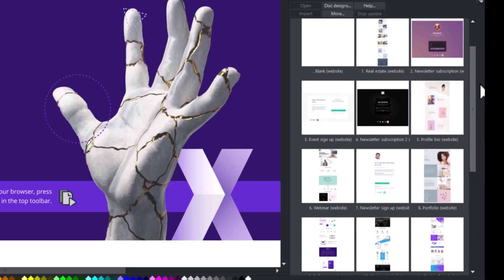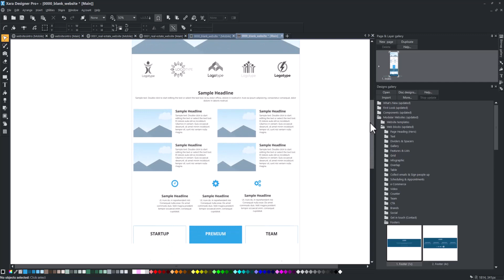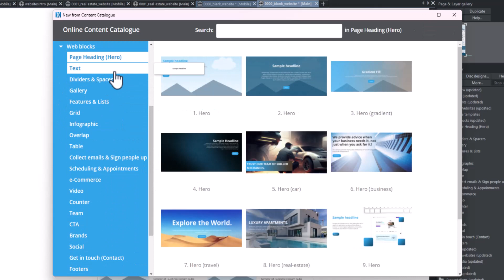Getting Started with Blocks - New Modular Website Builder | Xara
If you're new to Blocks, this video is a great resource to help you get started with our modular websites.

Whether you're building a simple landing page or a full-featured e-commerce website, Blocks makes creating a professional-looking website in minutes a breeze.

This "Getting Started with Blocks" video covers the following topics:

00:00 Introduction
00:09 Where to find Modular Websites
00:46 How to start with Blocks
01:45 Introducing the mobile-ready variant
02:08 Types of Blocks

DOWNLOAD LINKS👇

Blocks are the perfect solution for launching a website quickly and easily. So what are you waiting for? Launch your website today with Blocks!